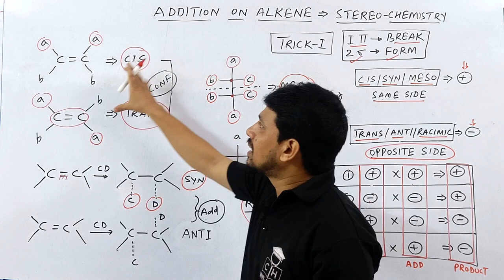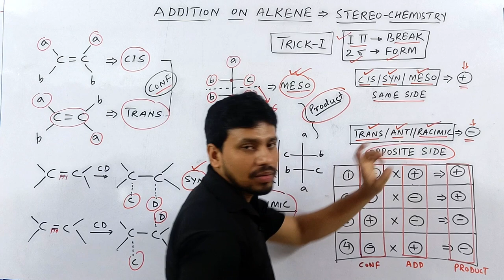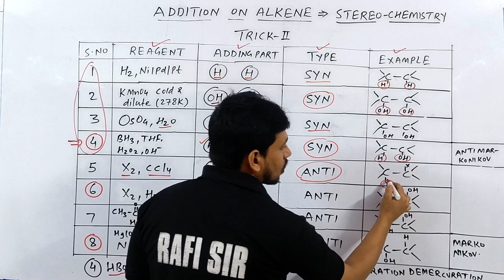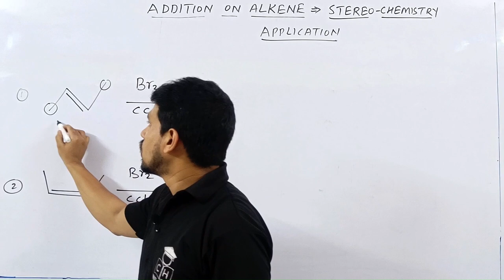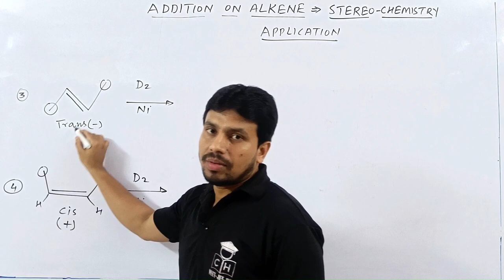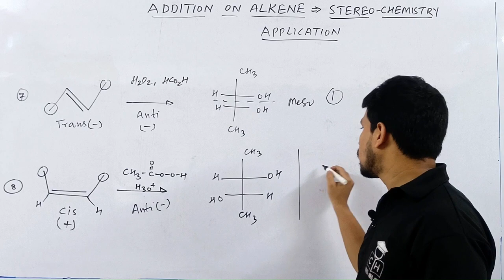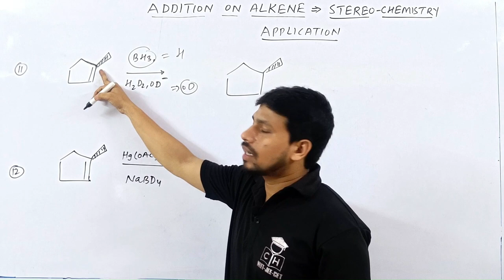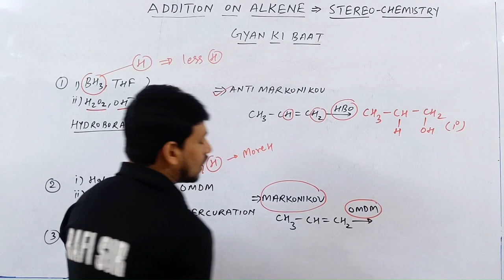ALKENE # 04| ADDITION ON ALKENE | STEREO CHEMISTRY |TRICK | HYDROCARBON | JEE| NEET| COMPETITIVE HUB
alkene addition stereochemistry
syn addition and anti addition
syn addition
syn addition organic chemistry
syn addition of alkene
syn addition reaction
syn addition mechanism
syn and anti addition reaction
syn addition tricks
syn addition neet
syn addition jee
anti addition of bromine to alkene
anti addition
anti addition and syn addition
anti addition reaction
anti addition organic chemistry
markonikov rule
markonikov and anti markonikov
markonikov rule class 12
markonikov and anti markonikov rule
markonikov rule organic chemistry
markonikov rule class 11
markonikov ka niyam
markonikov
alkene reaction
alkene addition reaction

00:00 INTRO
00:20 CIS / TRANS
00:55 SYN / ANTI
01:30 MESO / RACIMIC
02:15 TRICK - I
04:45 TRICK - II
08:50 X2 ADDITION
10:50 D2  / H2 ADDITION
12:00 KMNO4 / OSO4 ADDITION
12:55 PER ACID / H+
14:00 HBO
15:00 OMDM
16:10 NEXT LEVEL PROBLEM
17:40 GYAN KI BAAT ( MARKONIKOV)
19:40 OUTRO